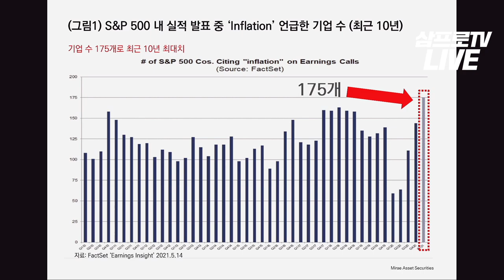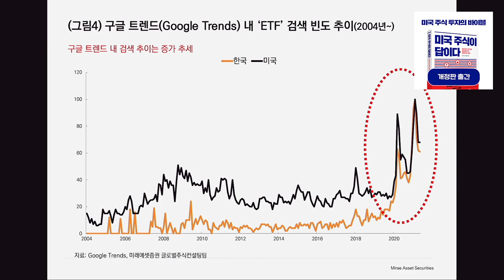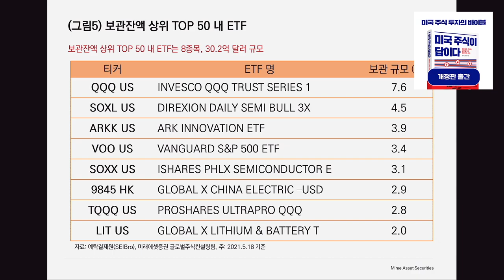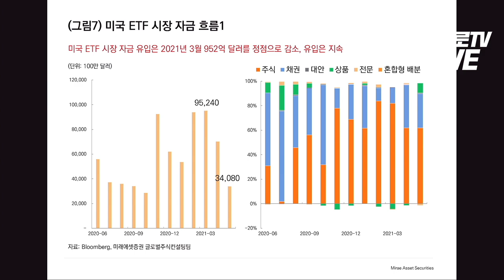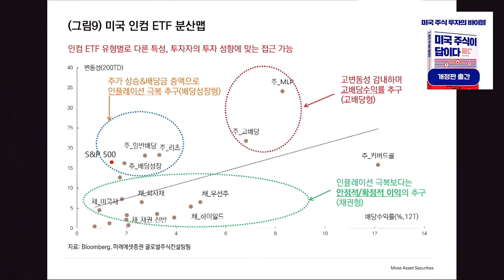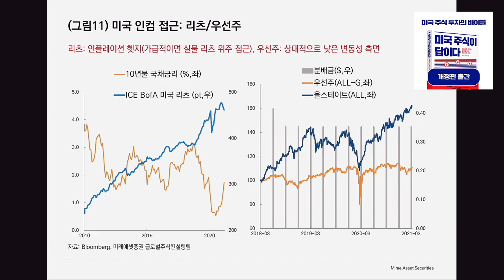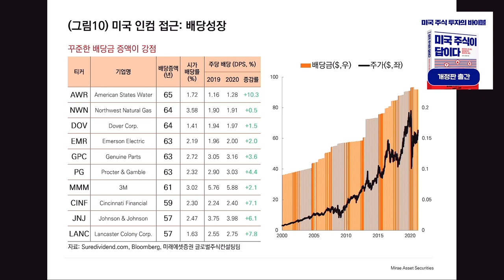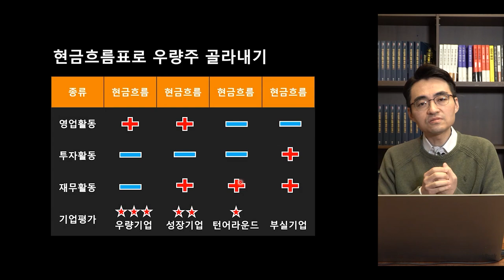[글로벌 이슈체크] 출렁이는 시장, 미국 인컴ETF로 안정 투자 노린다! f. 미래에셋증권 윤재홍 연구위원